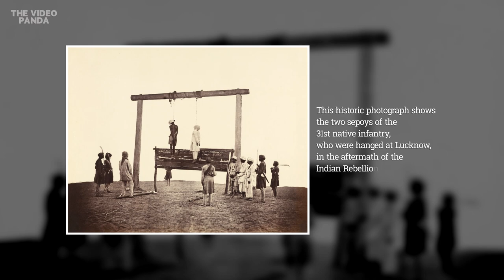Rare Historical Pics from British India - Part 1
Credits/Attributions:

Photos by: Felice Beato/Getty Images
Photos by: Bourne & Shepherd/Hulton Archive/Getty Images
Photos by: John Nicholas Tressider
Photos by: Dr. John Murray
Photos by: Otto Herschan/Getty Images). Circa 1850

Source: British Library